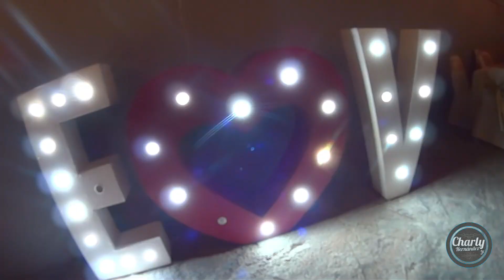Así celebran una boda en Salinas Victoria Nuevo León México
Es un gusto para mi compartir nuestra música con ustedes disfrutar de cada momento y sobre todo ver como se prende el ambiente visite Salinas Victoria lugar donde se celebro la boda de mi primo Saul y por supuesto no pudo faltar la música de el Grupo Pache quien serian los que pondrían el ambiente al ritmo de el acordeón y violín ademas mi primo Gerardo por primera vez se sube a tocar con el grupo y se avienta un palomaso me alegro por que se que es el principio de una carrera musical que seguramente disfrutara mucho les comparto con cariño lo que viví y les mando un fuerte abrazo.

Explora con migo más vídeos aquí 👇😁

Una raspada en el cerro de las mitras Monterrey / Subiendo cerro de las mitras

También he preparado diferentes listas de reproducción en diferentes temas podrás encontrar tours por la ciudad, tutoriales, bromas, retos, y algunos vídeos con el grupo musical "Paché" me gustaría que me dejaras alguna recomendación que lugar te gustaría que visite, tour, broma, reto, estaré encantado de escucharte. Muchas gracias!! Tu visita a este vídeo me llena de alegría y ganas de seguir creando contenido si te gusto presiona "Me Gusta" "por favor COMPARTE" y recuerda SUSCRIBIRTE y activar la campana para que YouTube te avise cada vez que suba un vídeo nuevo

Puedes contribuir con los subtítulos en tu idioma en este enlace Tus créditos aparecerán en mi vídeo i apoyaras a que más personas puedan comprender el vídeo en su idioma